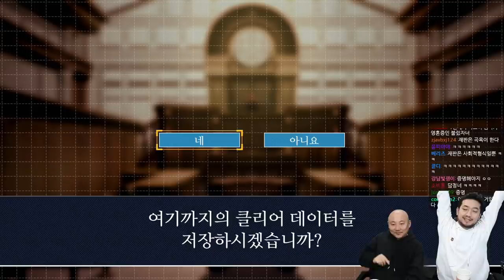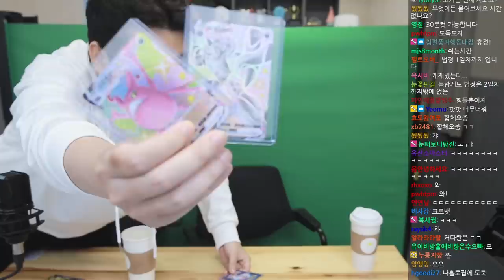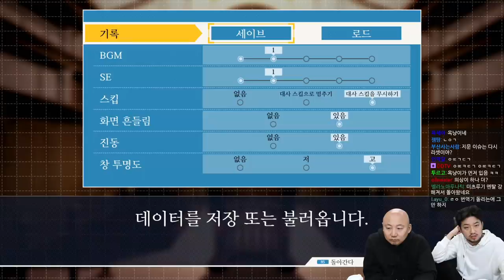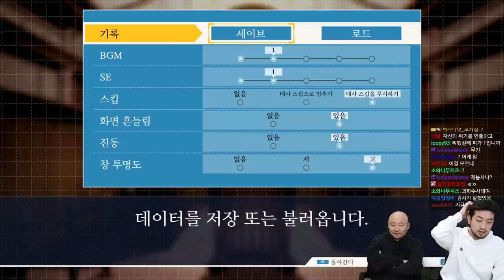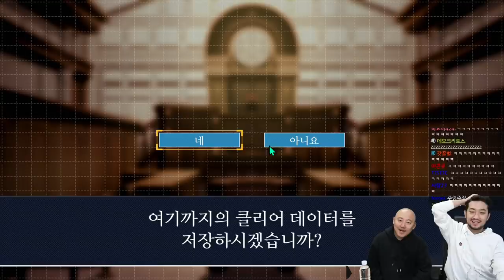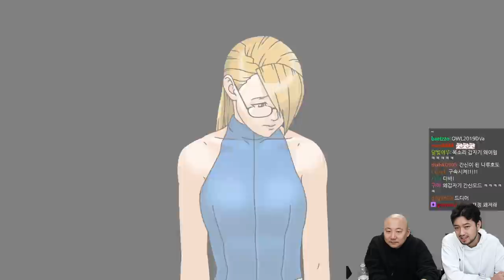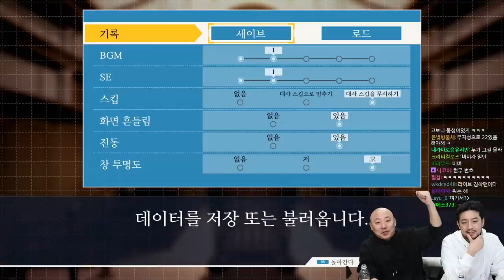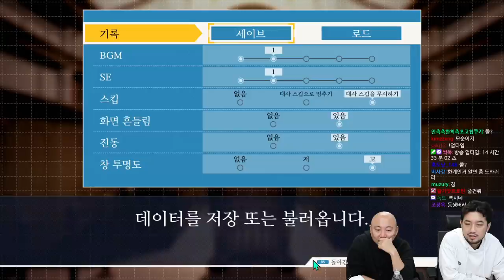2021년 12월 14일 | 침&펄 핫브루 만들어 먹기, 역전재판 2 Ep.4, 돈까스 먹방